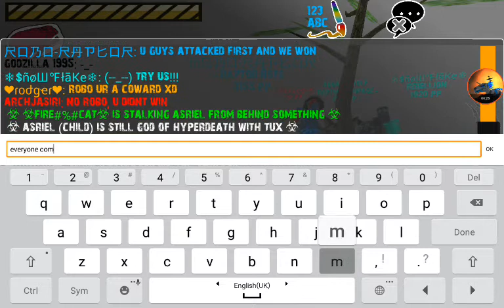Raptor RPG - War - A Scene Of 2017 War